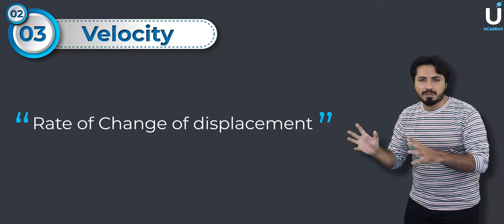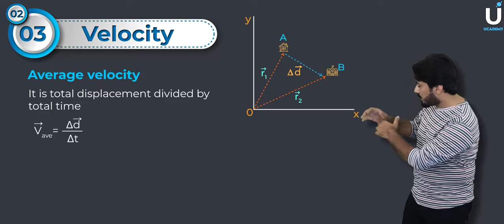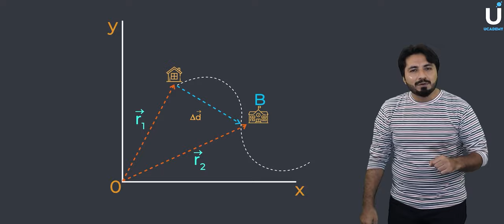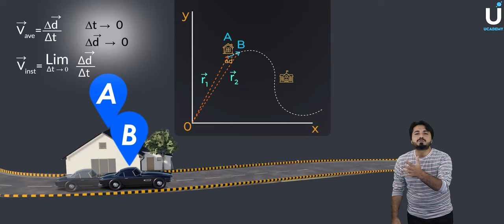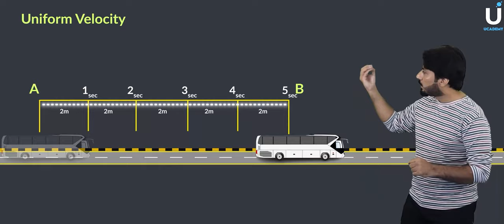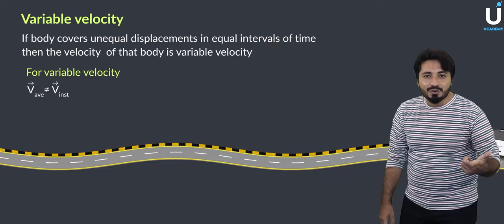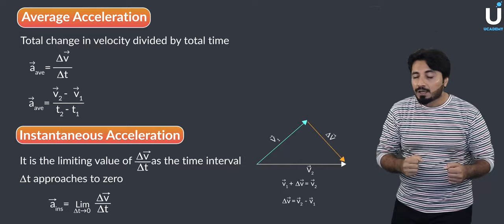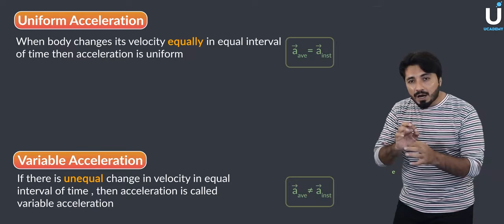Velocity and Acceleration | Instantaneous velocity | Physics Ch 03 | Class 11 physics | Ucademy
Velocity is like a travel companion that tells you not only how fast you're moving but also which way you're headed. Whether you're zipping down a racetrack, soaring through the skies, or even taking a leisurely stroll, velocity paints a vivid picture of your motion.

The best part? Velocity is all about change. If you speed up, slow down, or change direction, your velocity changes too. It's like capturing the essence of motion in one dynamic number.

Whether you're a physics enthusiast, an adventurer at heart, or just someone who loves to explore the science of movement, understanding velocity will open doors to a world of thrilling discoveries.